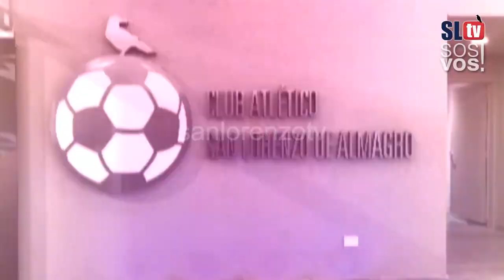CASLA 4 vs GELP 0 | Fecha 2 | Fútbol Profesional Femenino